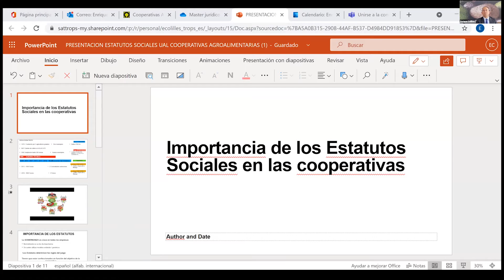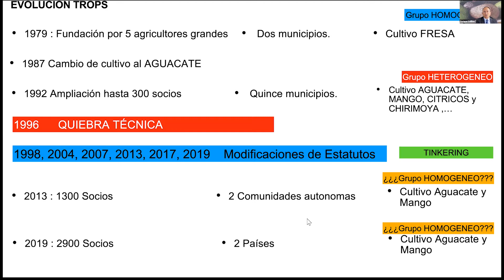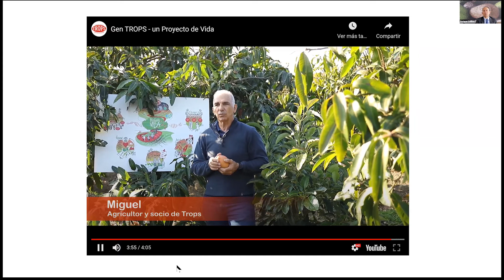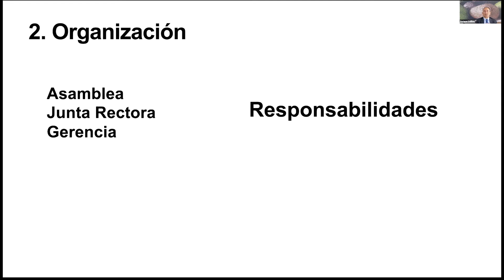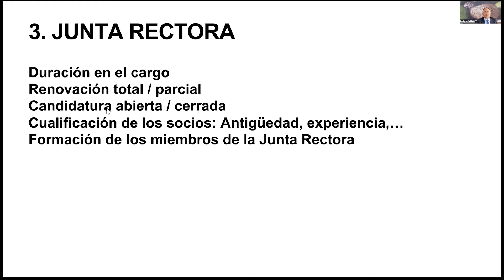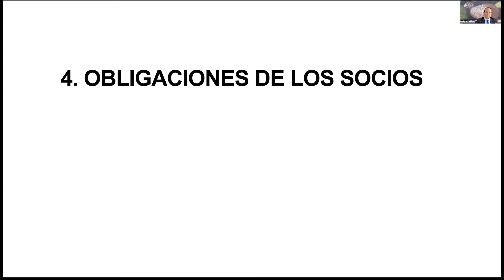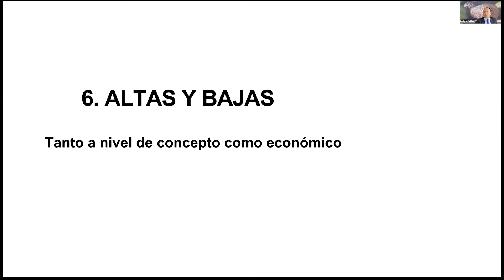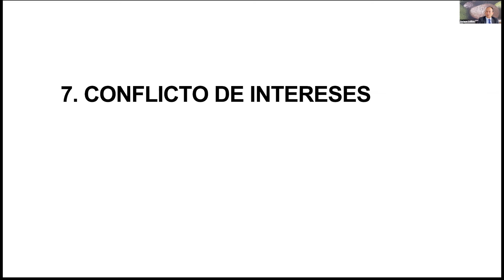Charla UAL: El proceso de modificación estatuaria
La quinta charla del ciclo "Realidades y retos del cooperativismo agroalimentario" se ha celebrado el pasado 25 de marzo, y se ha centrado en: El proceso de modificación estatuaria. Durante esta charla hemos contado con la participación de Enrique Colilles, director de la Cooperativa Trops y con Fernando Sacristán, abogado y profesor titular de derecho mercantil URJC.

El Centro de Investigación CIDES de la Universidad de Almería, en colaboración con Cooperativas Agro-alimentarias de España y su Cátedra de la Universidad de Valencia, ha organizado el Título de Especialista en Asesoría Societaria, Fiscal y Laboral de cooperativas agroalimentarias. En el marco de este Título, Cooperativas Agro-alimentarias de España va a colaborar organizando varios seminarios online bajo el título común de "Realidades y retos del cooperativismo agroalimentario", que se desarrollarán de febrero a junio y en cada uno se pondrá el foco en un tema concreto.

Estas charlas están especialmente dirigidas a los alumnos del Título de Especialista en Asesoría Societaria, Fiscal y Laboral de Cooperativas Agroalimentarias, pero también están abiertas al público en general que esté interesado en los temas que se tratan.